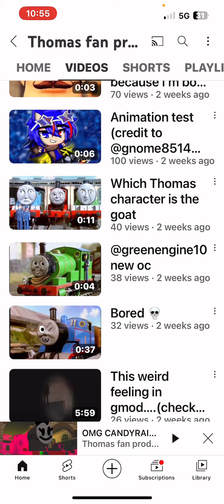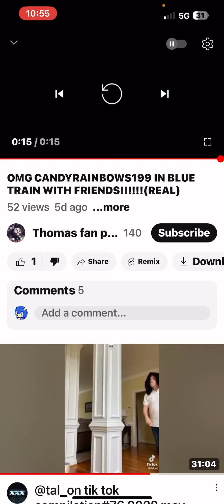Blue engine rant